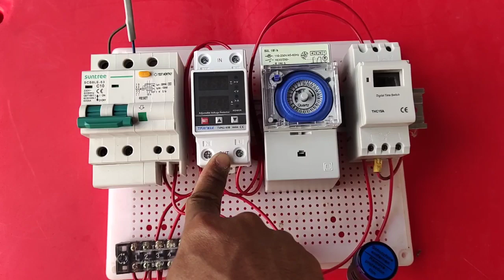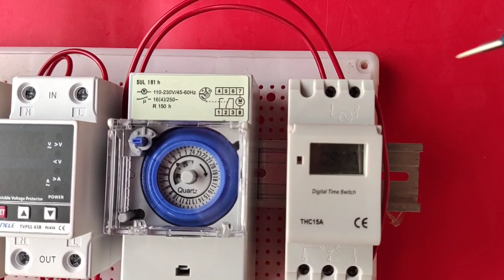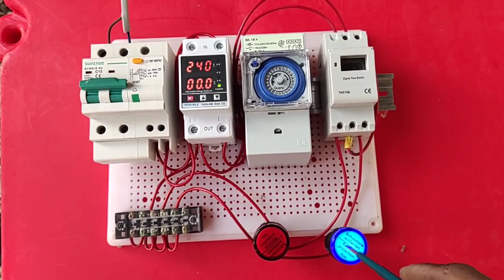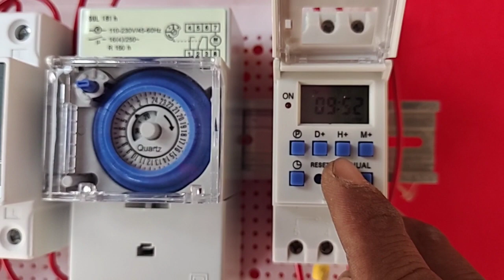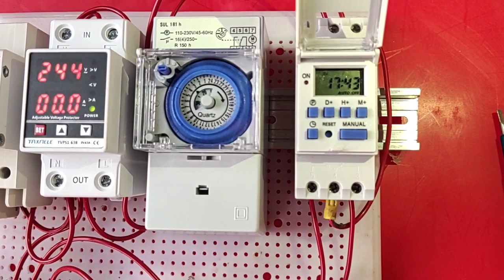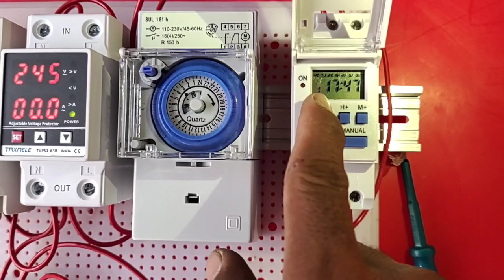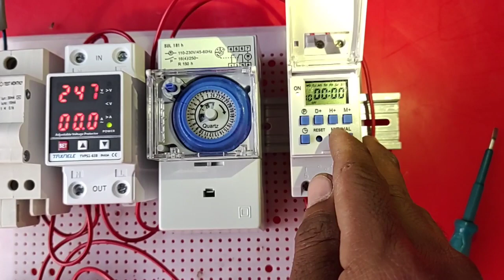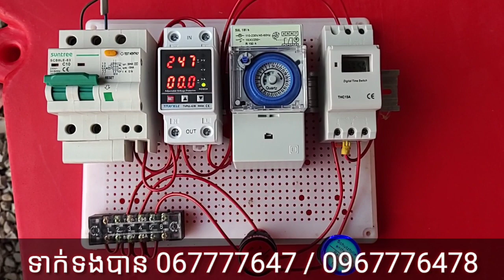reset timer digital 24h/ តtimer 24h ដើរប្អូនវេនគ្នា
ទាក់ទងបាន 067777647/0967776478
សូមអរគុណ🙏